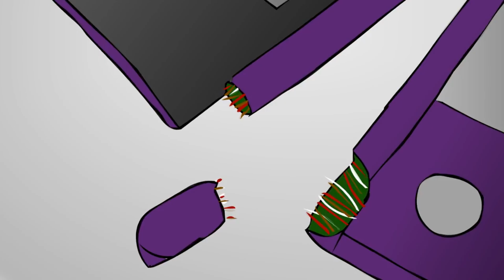2DS vs 3DS Türkçe Dublaj Animasyon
Nintendonun 2 farklı 3DS modelini eğlenceli bir şekilde kapıştıran animasyonu elimden geldiğince dublajlamaya çalıştım. Amatör iş olduğunu belirteyim, izlerken keyif alaildiyseniz ne mutlu bana :)